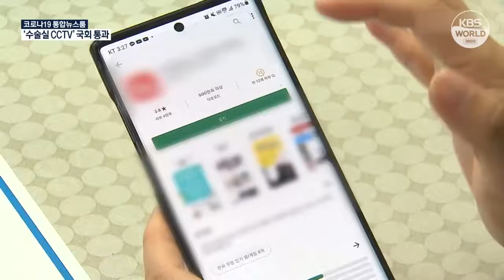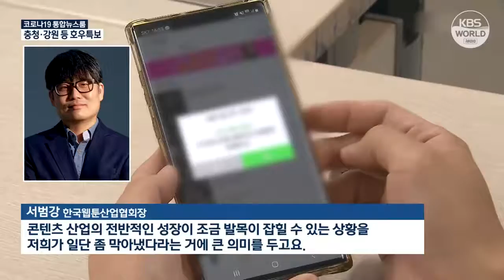Le Parlement vote un amendement de loi empêchant les monopoles de paiement des | KBS NEWS 210901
Le Parlement vote un amendement de loi empêchant les monopoles de paiement des applications